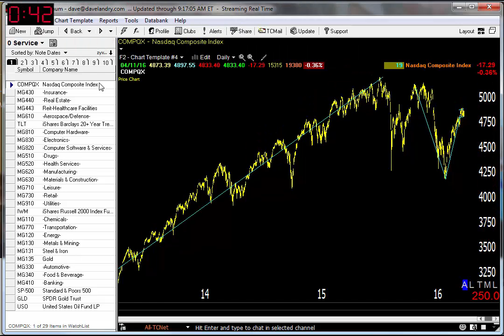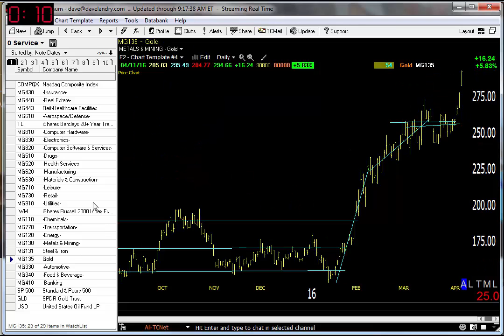Dave Landry's Market In A Minute